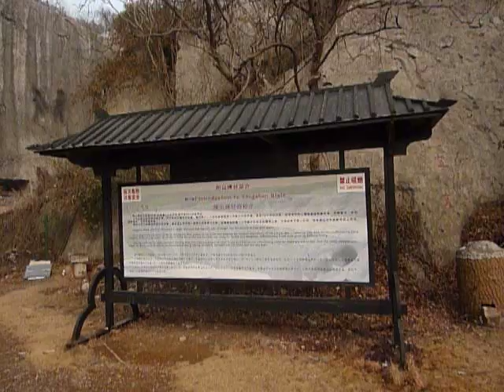Unfinished giant stele in Yangshan Quarry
The stele, quarried 600 years ago by the orders of the Yongle Emperor in the Yangshan Quarry east of Nanjing, would have stood 73 m tall if it had been possible to move and install it. But since it wasn't, it's still sitting in its quarry...

There are two separate pieces, visible in this video: the stele crown (in front) and the stele body (lying horizontally, in the background). The stele base is in a nearby pit some 100 m away, not seen in this video.

For more details about the site, and literature references (in both Chinese and English), please

Although Yangshan Quarry has been on the provincial list of protected monuments since 1956, and is shown on tourist maps etc., and is accessible from Nanjing with an inexpensive bus ride and an easy walk, it is comparatively little visited. When I was there in Feb 2011, I only saw one other small group of hikers. However, that's not a unique situation: there are many impressive monuments in China hardly visited by anyone; see e.g. , for a report about China's largest *installed* (on turtles!) stelae.